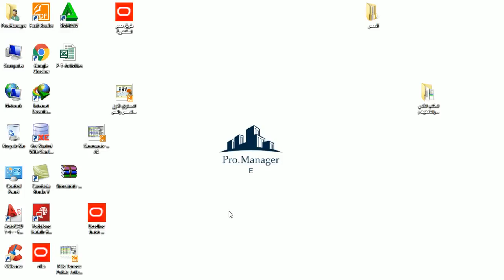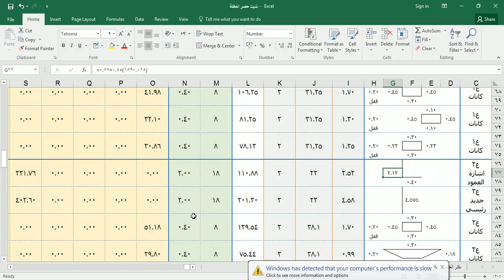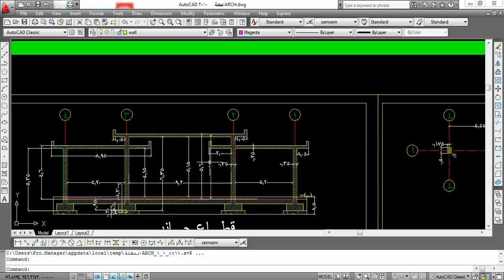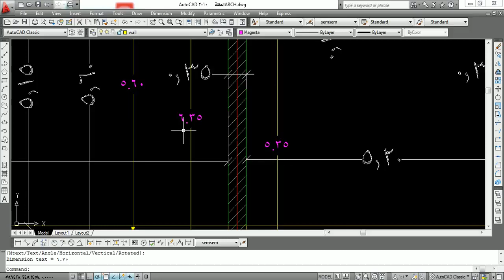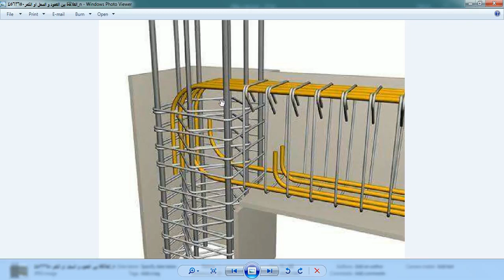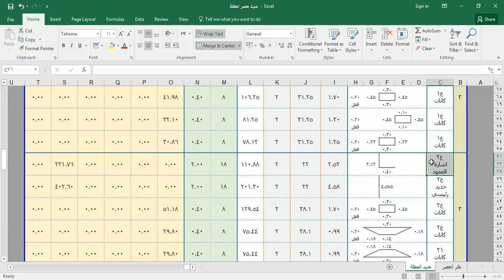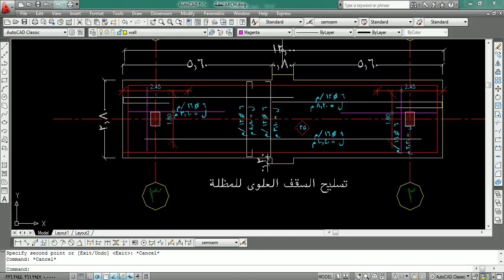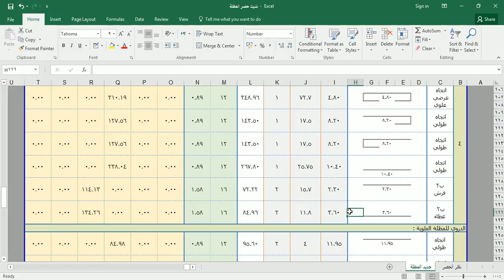دبلومة المكتب الفنى والتخطيط م محمد الصصادق باكاديمية الزهيري الحلقة رقم 14